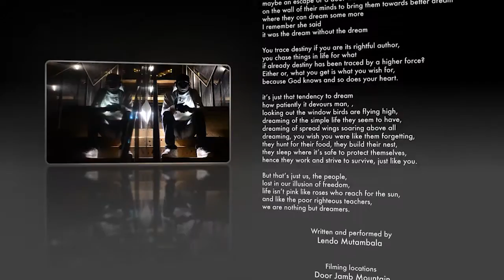Michael Douglas Sturgeon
I have been a photographer for over six years, my greatest achievement being hosting my own exhibition in an art gallery, and have recently become a videographer, having screened my first short film at The Plaza Theatre as part of the Moon Jive Film Festival and created dozens of promotional videos for small businesses in Calgary in the last six months.

My goal is to become known as someone who inspires, either through photography or videography, and the only one stopping me from achieving this is myself.